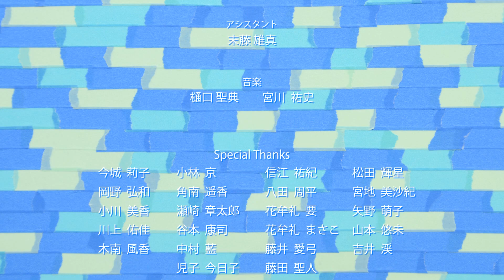来場者参加型コマ撮りムービー「黄色いネコと不思議なカバン」本編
2013年夏に開催されたmt factory tour vol.2でカモ井加工紙本社・第二撹拌工場で実施された竹内泰人さんによる来場者参加型コマ撮りムービーです。